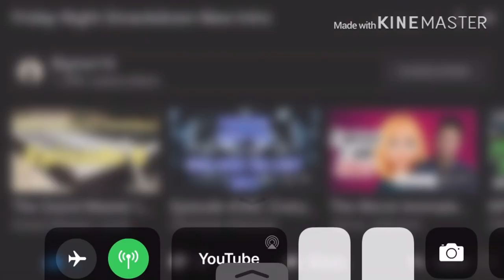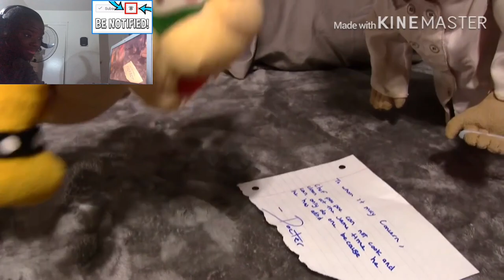A Hispanic B***h Kiss Bowser Junior | SML Movie: The Maid! REACTION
SML BowserJunior ChefPP link to razor website, any purchase made through link i will get a cut of